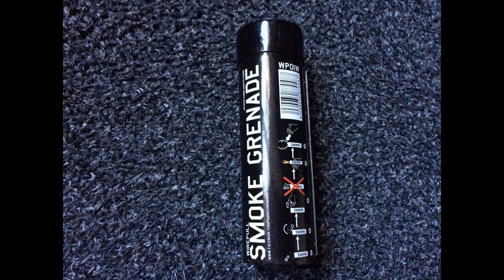Rookgranaat : White :100 Seconden : Rookstaven : 700 m2